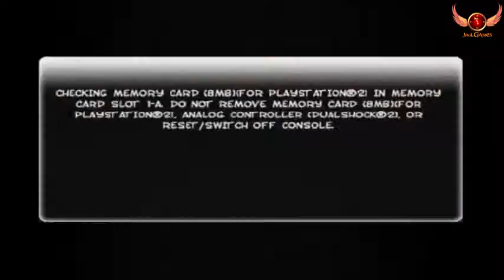Street Fighter CLASSIC - PS2 (Coletânea)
2 Gameplay

Sabado e domingo
Lives 12:00 e 20:00 horas

Uso 3 OPL  OPL 8 , OPL 9.4 DB 939 e OPL sempre o mais atual para ver as diferenças
Placa de captura Easy Cap
Programa de Gravação XSplit